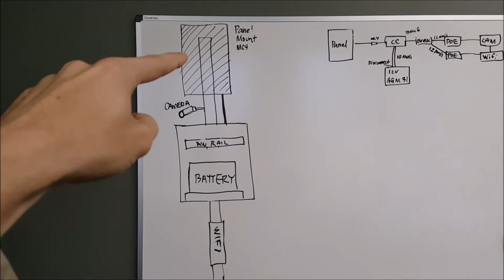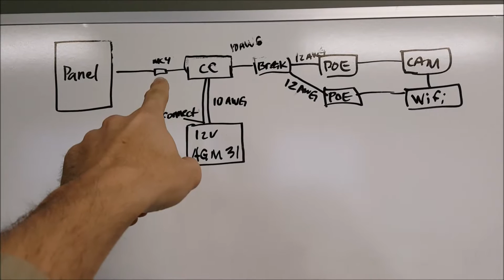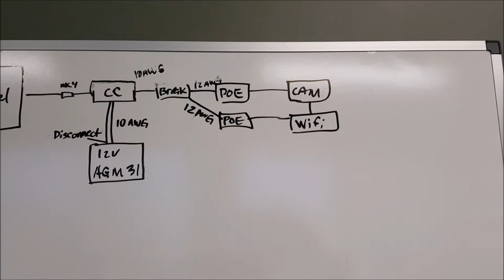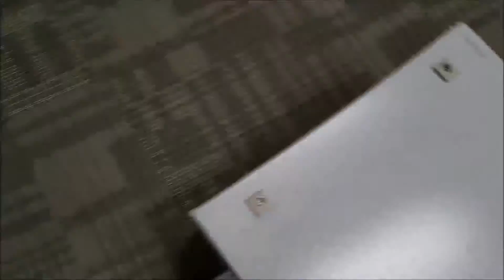Solar Powered Surveillance Camera Project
I have a project at work where I am actually going to get to use my solar knowledge to solve a problem of running power to a surveillance camera at a remote facility my company operates.  This camera will be over 200 yards away from any building or power connection.  It will also be the most critical camera because it will monitor the front gate to the facility.  So it is important that I engineer this to provide plenty of power and be reliable.

Parts List:

Ubiquiti NanoStation M5
Ubiquiti NanoStation Wall Mount (if not mounting to pole)
Ubiquiti UVC cameras
Deep Cycle battery (up to you depending on storage you want)
Charge controller (highly recommend Morningstar controllers)
DIN breaker such as
Solar panel (I recommend the following)
Solar panel mounts (depends on your application)